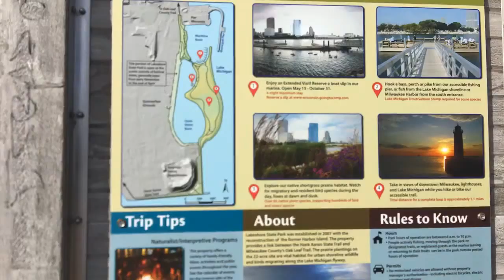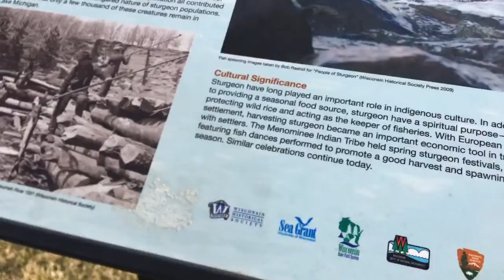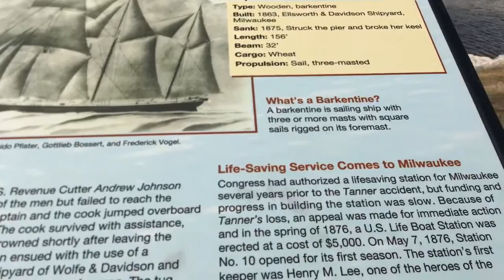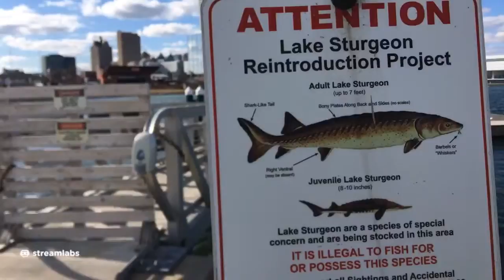Copy of Walking